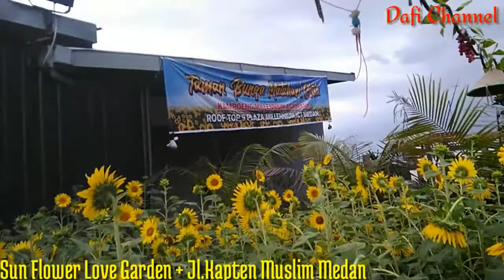Taman Bunga Matahari Cinta | Sun Flower Love Garden | Millennium Plaza Medan.™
Jika anda ingin service Handphone atau perbaiki Handphone bisa kunjungi toko service handphone teman saya di :
Java Ponsel Lantai 3 Millennium Plaza
Naik lift dri lantai 1 ke lantai 3, langsung belok kiri keluar lift, trus sampai ujung gang cri java ponsel atas nama Ganda.